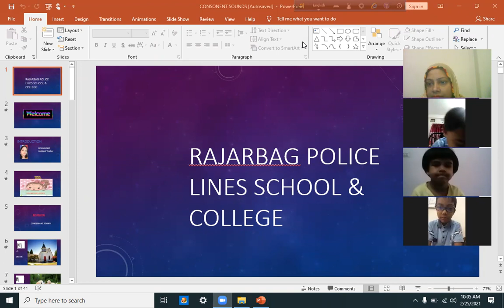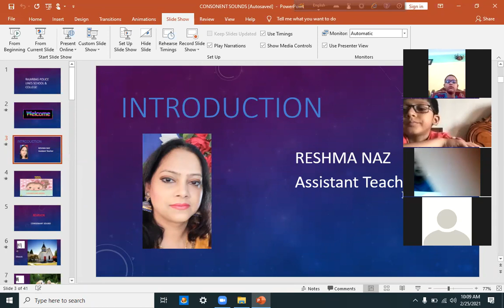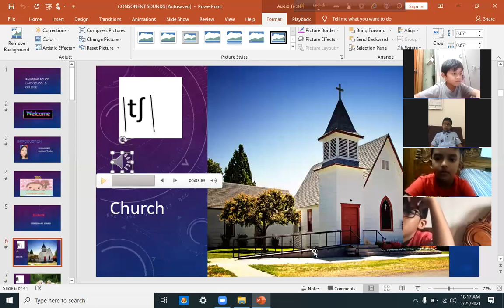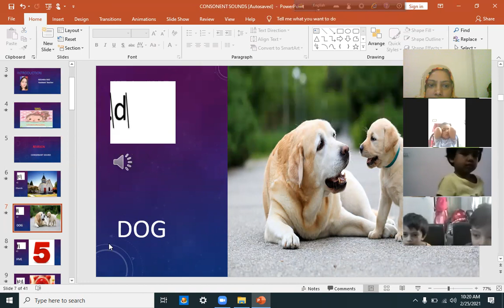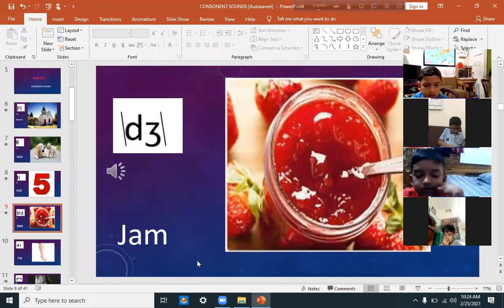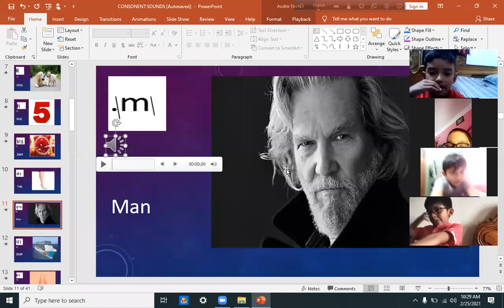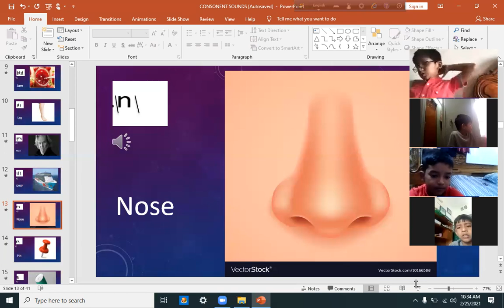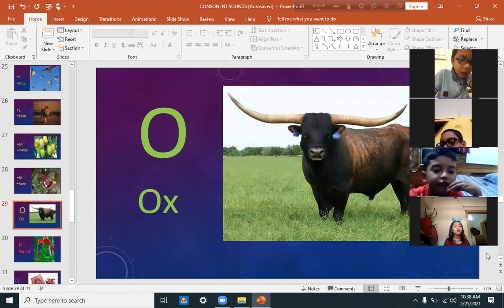English Medium KG . Reshma Naz